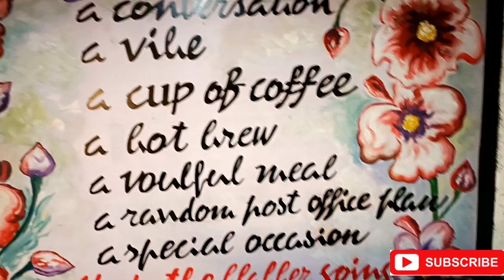आज बहुत दिनों बाद कुछ अच्छा खाया 😋 baby के साथ मनाया Birthday 🤗